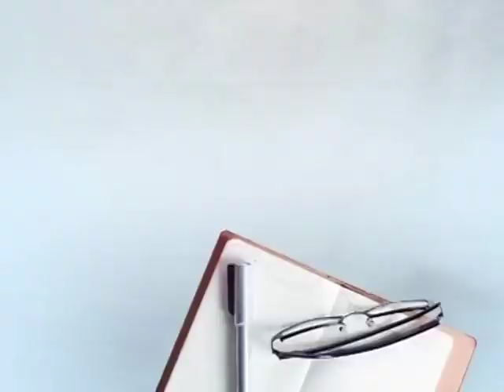ਪਟੜੀ 'ਤੇ ਪਰਤਣ ਲੱਗੀ ਜ਼ਿੰਦਗੀ, ਮੁੜ ਗੁਰਦੁਆਰਾ ਸਾਹਿਬ 'ਚ ਸੁਸ਼ੋਭਿਤ ਕੀਤਾ ਪਾਵਨ ਸਰੂਪ